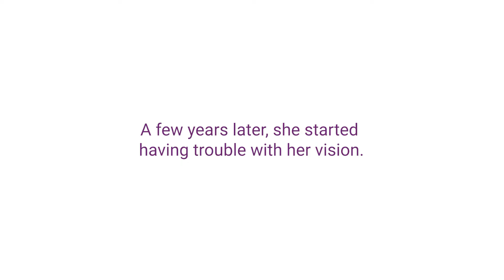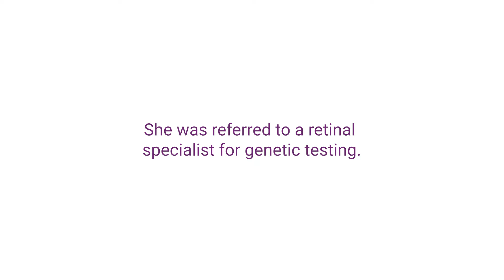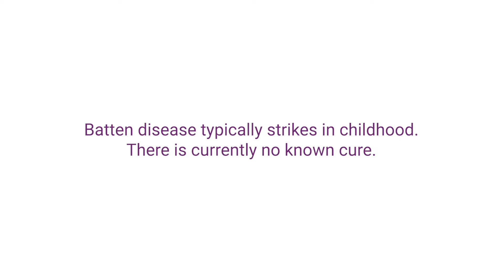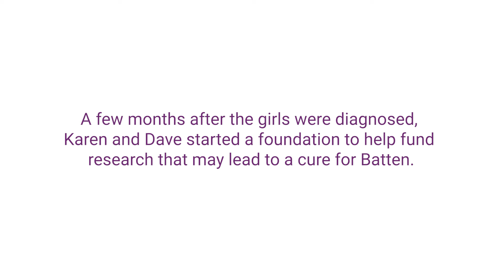Amelia and Makenzie's juvenile Batten disease (CLN3) story.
The Kahn family created ForeBatten Foundation shortly after their twin girls were diagnosed with juvenile Batten disease (CLN3) in 2017. “Fore” means “ahead” or “forward,” and those familiar with golf know it’s heard when something unavoidable is heading your way—much like Batten disease. Today, the girls experience vision loss, grand Mal seizures, severe childhood dementia, and are losing the ability to talk, walk, eat, and sleep. The Kahns are driven by hope that a treatment or cure can change the future for all children with CLN3.